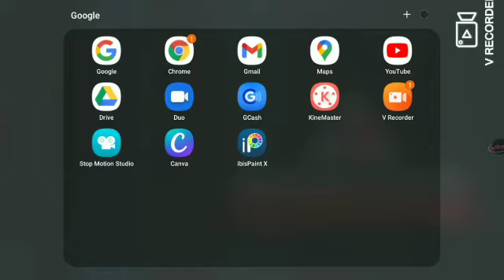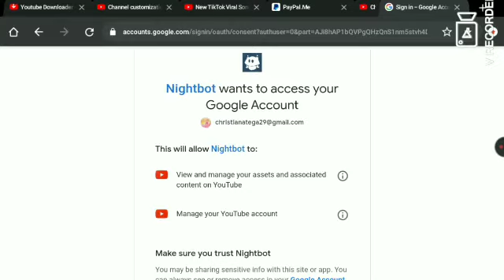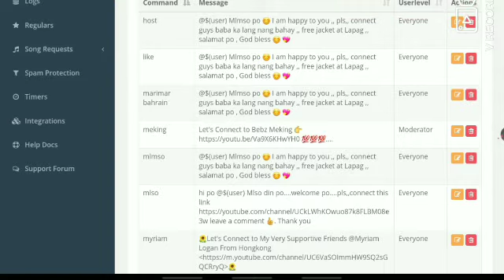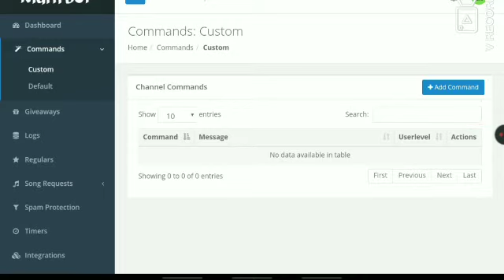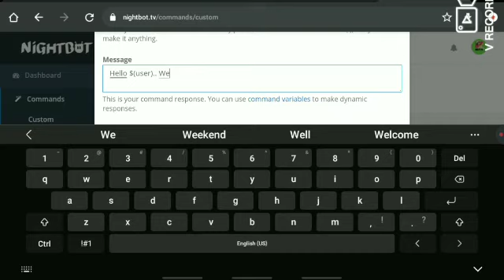How to Set up Nightbot in Your YouTube Channel Or Live Stream ( Tutorial) | ChrisTV PH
what is Nightbot?

Nightbot is a chatbot that allows you to automate your live stream's chat with moderation and new features. ... Their support team will help you set up your stream, and make the most out of their tools. Streamlabs. Reward your loyal viewers by thanking them with attractive, on-stream notification popups.